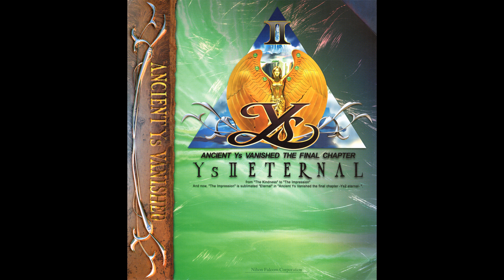Ys II Eternal (SC-88 MIDI) - Tender People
Original composer: Mieko Ishikawa (Nihon Falcom)
Arrangement: Falcom Sound Team jdk (Hirofumi Matsuoka, Atsushi Shirakawa, Masaru Nakajima, Hayato Sonoda, Hirokazu Matsumura and/or Wataru Ishibashi)
Source: Gamerip
Platform: PC